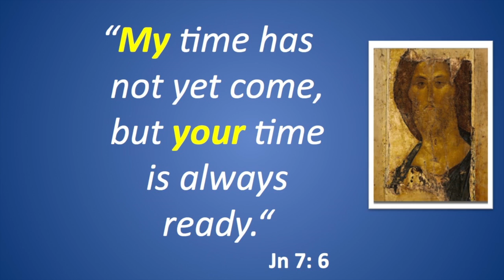Coffee Break with Sr. Vassa 3: God's Time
Subtitles: ENGLISH and ROMANIAN
A 2-minute Christian reflection, hosted by Sr. Dr. Vassa Larin of the University of Vienna in Austria.

Today let‘s reflect together on God‘s time. What do I mean by God‘s time? I mean, our faith in
the simple fact that God knows the proper time for things to happen – or not happen – in our lives. Now I‘m thinking about this today, and sharing it with you people, be-cause I happened to come across this passage in the Gospel of John, where in the early stages of Christ‘s mission, His relatives are urging Him to work His miracles more openly, and He replies to them: “My time has not yet come, but your time is always ready.“ (Jn 7:6) Let‘s remember this passage today, when we might feel impatience or dissatisfaction with how fast – or how slow - God
is hearing our prayers, and how some situation in our lives persists against our wishes. Perhaps we have a difficult relationship with someone in our family, or at school, or at work. Or perhaps we have no relationship with somebody we would like to develop a relationship with... Or perhaps we have no work and can‘t find employment, or we struggle with a bad habit or sinful routine. As we continue to take steps to try and improve our situation, whatever it may be - as we should, - asking all the time for God‘s help – let‘s remember that God has His time. So let‘s keep His time in the picture!